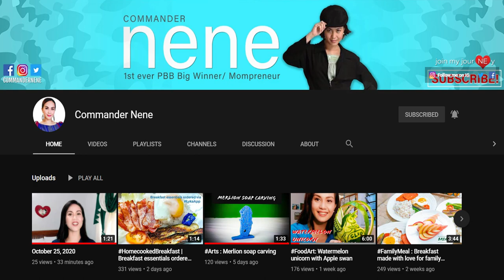143 Lykans! Road to 3k!!!